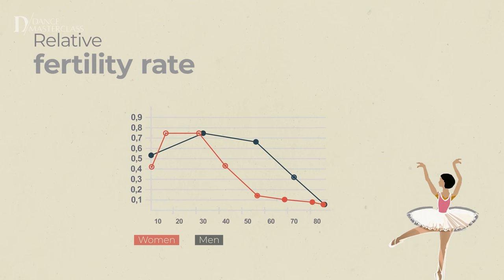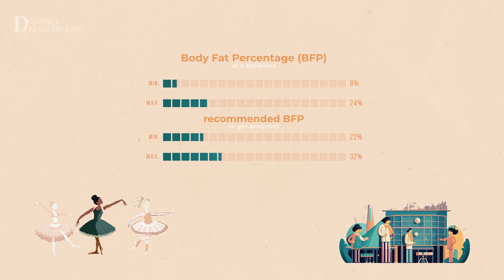Motherhood in the World of Ballet - Documentary │Dance Masterclass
In this documentary, discover how five of the world's top ballet dancers face their struggle from ballerina to motherhood. Length: 30 min

About this Documentary
Across the globe, professional ballet dancers face a constant struggle to perform at their highest possible level. But what happens when the road to principal dancer intersects with the road to motherhood?

In this short documentary, get a firsthand look at how 5 of the world’s leading principal dancers juggle the pressures of ballet and pregnancy, finding the path from ballerina to ballerina mother.

Supported by researched statistics and personalized interviews, they share the journey of becoming pregnant, giving birth and returning to the stage through the lens of a modern day dancer.

Featured Dancers are
Léonore Baulac (Paris Opera Ballet)
Polina Semionova (State Ballet Berlin)
Mathilde Froustey (San Fransisco Ballet)
Anna Ol (Dutch National Ballet)
Iana Salenko (Staatsballett Berlin)